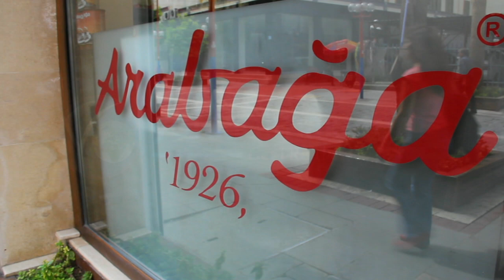Arabağa Türk Kahvesi, Mersin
90 yıllık deneyimle harmanlanan Türk kahvesi ve diğer ürünler ile sevdiklerinize hatırlı (1 fincanının bile 40 yıl hatırı var!) ve sıcak bir hediye götürmek isterseniz Arabağa’nın Atatürk Caddesi üzerindeki dükkanına uğramanızı tavsiye ederim.

Arabağa Kahve
Adres: Çankaya M. Atatürk C. No: 14